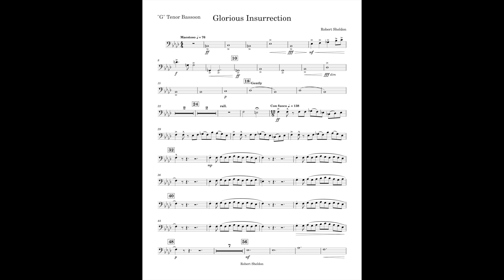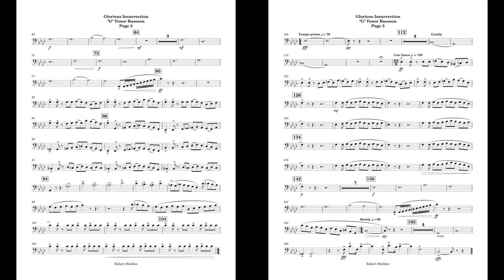Glorious Insurrection (Tenor Bassoon part) by Robert Sheldon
The part includes the G tenor bassoon, F tenor bassoon, and a concert pitch tenor clef part for the G tenor bassoon
I write parts for non standard band instruments for people who have them to be able to use them and to hopefully expand the overall concert band instrumentation capabilities